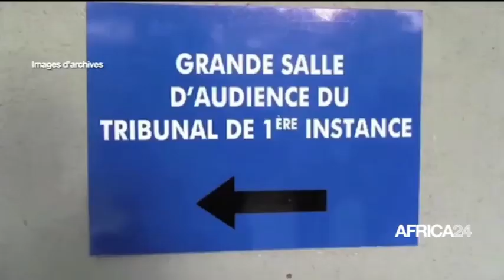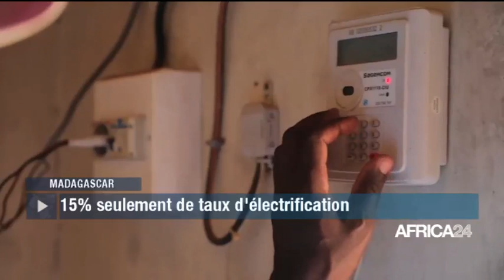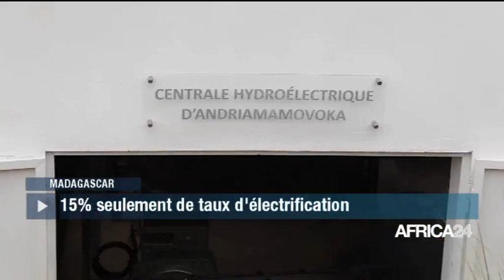LE JOURNAL DU 19 DÉCEMBRE - 5H GMT